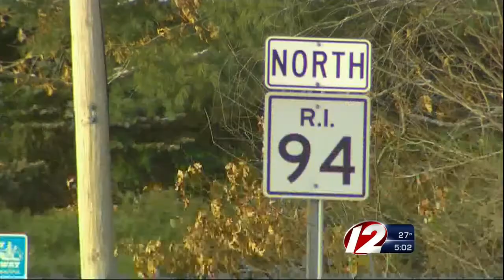Teen arraigned in deadly crash